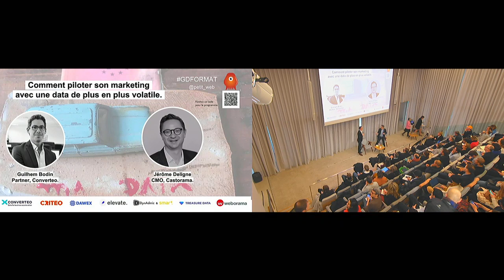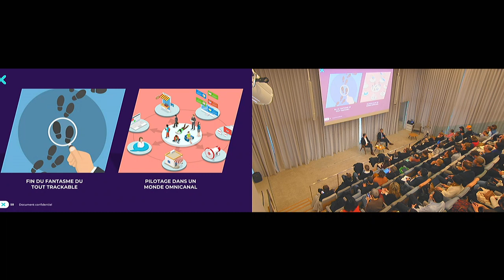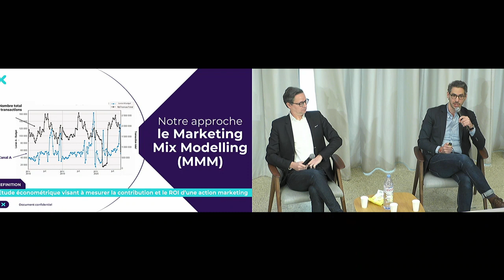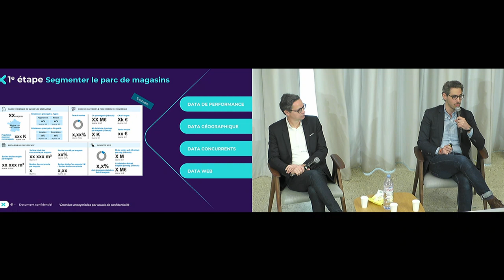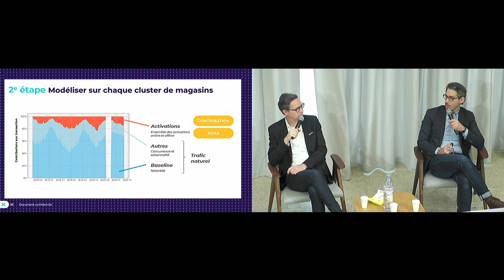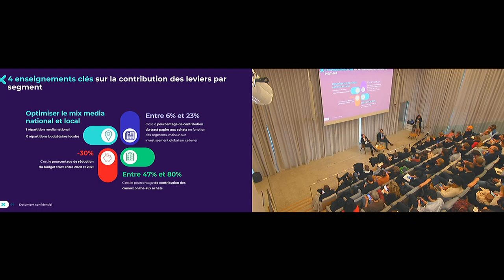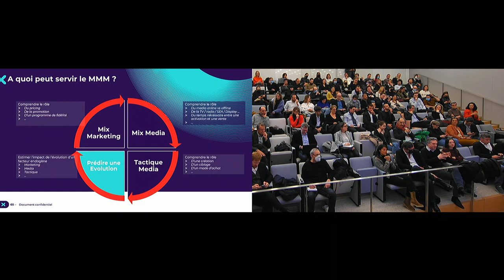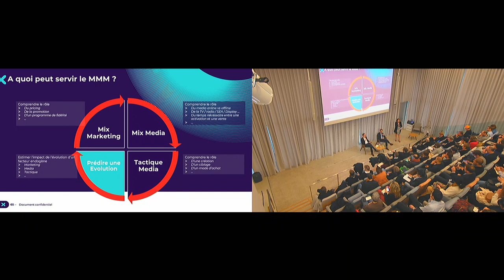Guilhem Bodin (Converteo) et Jérôme Deligne (Castorama) - Comment piloter son marketing ?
A l'occasion de la matinée Permis de Conduire, Guilhem Bodin (partner chez Converteo) et Jérôme Deligne (CMO Castorama) illustrent une façon de piloter son marketing avec une data de plus en plus volatile (ou comment le mix media modeling aide au pilotage national et local). Ils annoncent la fin du trackig déterministe.